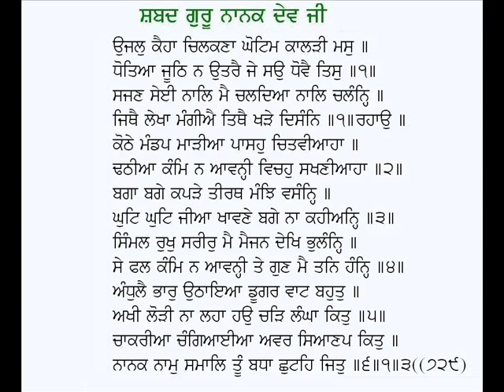Ujal Kaiha Chilkana-Guru Nanak Dev Ji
Shabad: Ujal Kaihan Chilkana
Poet: Guru Nanak Dev Ji
Voice: Karamjit Singh Gathwala